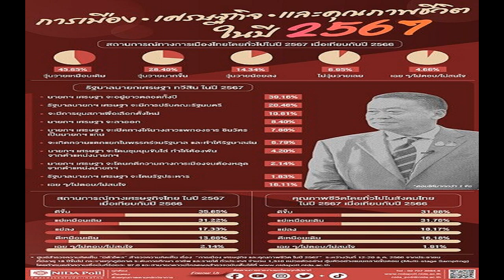3 รัฐมนตรีเพื่อไทย จ่อไขก๊อก สส ปาร์ตี้ลิสต์ เปิดทางคนรุ่นใหม่เข้าสภา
3 รัฐมนตรีเพื่อไทย จ่อไขก๊อก สส.ปาร์ตี้ลิสต์ เปิดทางคนรุ่นใหม่เข้าสภา
สัปดาห์หน้า 3 รัฐมนตรีเพื่อไทย ‘สมศักดิ์-สุริยะ-ประเสริฐ’ จ่อไขก๊อกพ้น สส.ปาร์ตี้ลิสต์ เปิดทางคนรุ่นใหม่ ทำหน้าที่ในสภาฯ แทน

เมื่อวันที่ 7 ม.ค. 2567 ผู้สื่อข่าวรายงานจากพรรคเพื่อไทย (พท.) ว่า สัปดาห์หน้าที่จะถึงนี้จะมีรัฐมนตรีของพรรคเพื่อไทย ซึ่งเป็นสส.บัญชีรายชื่อ ยื่นลาออกจากการเป็นสส. จำนวน 3 คน ประกอบด้วย นายสมศักดิ์ เทพสุทิน รองนายกรัฐมนตรี นายสุริยะ จึงรุ่งเรืองกิจ รมว.คมนาคม และนายประเสริฐ จันทรรวงทอง รมว.ดิจิทัลเพื่อเศรษฐกิจและสังคม

เพราะทั้ง 3 คนนี้แน่ชัดแล้วว่าจะอยู่เป็นรัฐมนตรีจนจบสมัย จึงเปิดทางให้ผู้สมัคร สส.บัญชีรายชื่อ เลื่อนขึ้นมาเป็น สส. 3 คน ในลำดับที่ 32-34 ประกอบด้วย น.ส.ละออง ติยะไพรัช น้องสาวนายยงยุทธ ติยะไพรัช อดีตประธานรัฐสภา นายณณัฏฐ์ หงษ์ชูเวช ที่ปรึกษารมว.ท่องเที่ยวและกีฬา และนายชนินทร์ รุ่งธนเกียรติ รองเลขาธิการนายกรัฐมนตรีฝ่ายการเมือง ได้เข้าไปทำหน้าที่ในสภาฯ